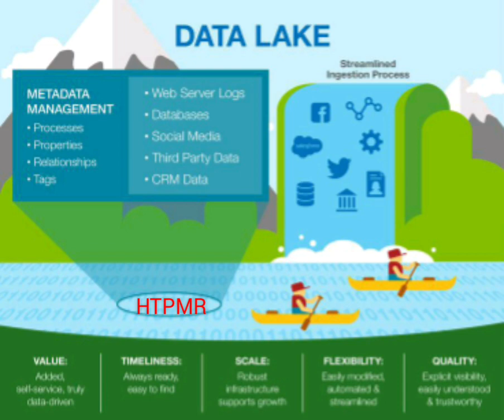Data Lake - HTPMR